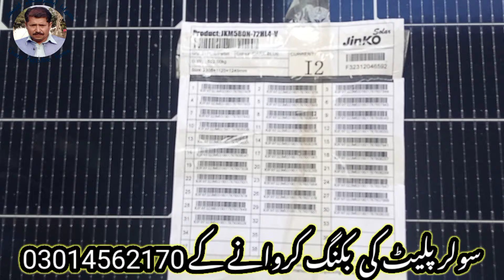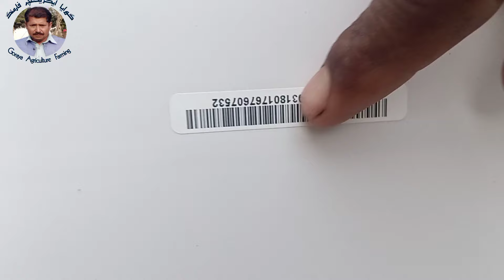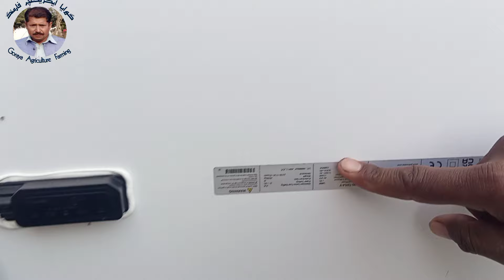Solar Latest Rate Today|Buy solar plate junko n type|Jinko N Tayp Solar Plate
Buy N-type solar plate, the company makes a very good solar plate, it fulfills the wattage and the plate is of good quality. Farmers always use the company's solar plate.

Latest update of solar plate Solar plate is getting cheaper Solar plate is coming cheaper from China What are the rates of solar plate in Pakistan Why solar plate disappeared in Pakistan What will be the rates of solar plate in coming days

How to check A grade solar plate and each company's solar plate checking information Which solar plate is good Pura solar tubewell system available A grade solar plate of each company at cheap rates How to install solar projects for home Solar  How much discussion will come on the tubewell, where will you get more solar panels cheaply?longi Himo 7

Current rates of solar panels and difference between N-type and P-type Solar panels are becoming more affordable. N-type solar panels are very good.

To whom the company has introduced N-type solar panels, the solar panel rental rates will be further reduced and the solar panels will be more affordable.

Current rates of Junco Solar Plate and Longji

Solar tube well information and delivery solar plate rate update

This video about How to Install a 5 Horsepower Solar Tubewell System

In this video I will tell you which solar plates are used and how many horsepower motors are used
And I will tell in this video which company's solar plate is used in it
And in this video i will tell you how long do these solar panels last?

Get ready to become a modern farming expert!
i am Mr Liaqat Ali Ghoraya From sahiwal district Sargodha owner of Channel Ghoraya Agriculture Farming is here to help you stay ahead of the curve with the latest developments in agriculture and farming. From crop management strategies to smart farming tech - we cover it all.

Growing a successful farm doesn't have to be hard. At Ghoraya Agriculture Farming we provide comprehensive, practical advice on all aspects of managing a farm. From soil care and crop selection to pest management and marketing your produce, we have it all covered.

 solar panel price in pakistan 2023 today longi solar panel in pakistan

More videos about solar system and Farming videos

Other Farming video's|
1. Hybrid Tindi kasht krny ka trika|

2. Hybrid Tindi per tindi lagni shuru|

3. Interview with the owner of the bull that won the bull race

4. Bull race

5. Hybrid bhindi farming

Contact with Ghoraya Agriculture Farming on Social Media for the latest videos about Farming and all about agriculture and more much👇

▶️ Youtube Goraya Agriculture Fartoday

___________________Thanks____________________